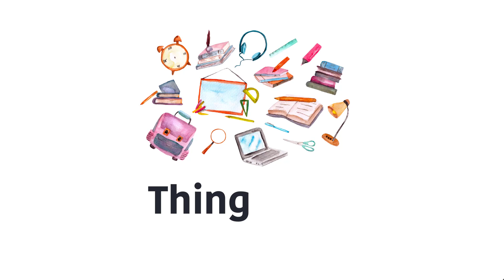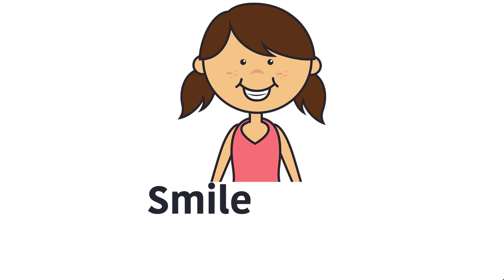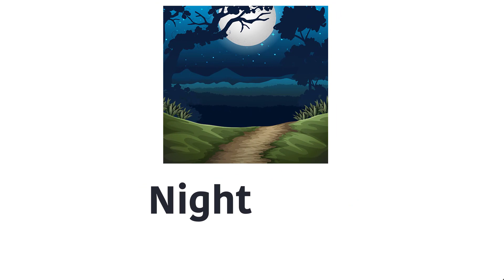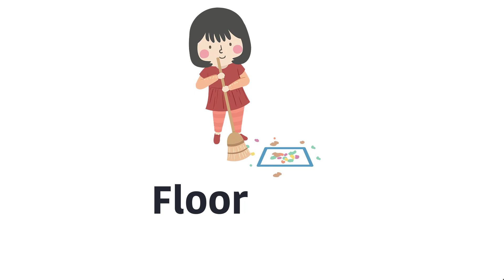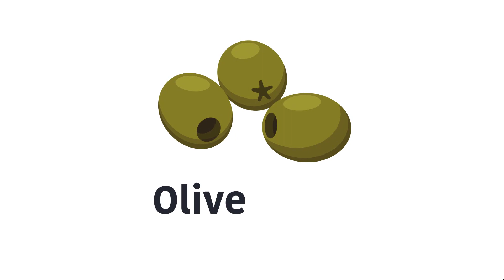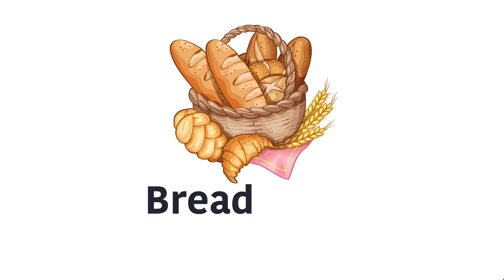Five Letter Words || ছোটদের ইংরেজি শিক্ষা || Kids Education Video - Five Letter Words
Five Letter Words - Learn English Words for Kids || Kids Education Video - Five Letter Words.